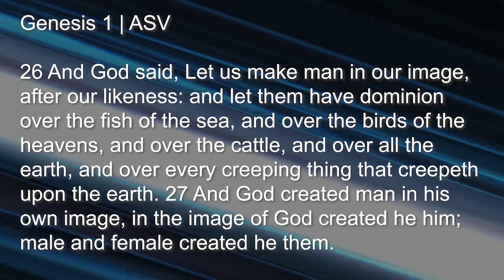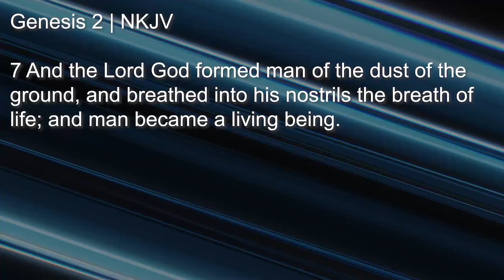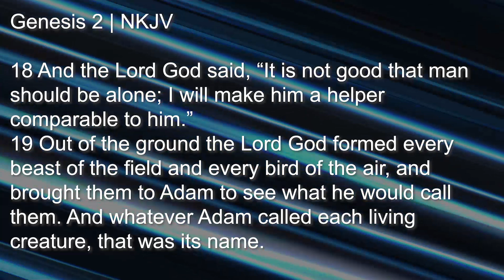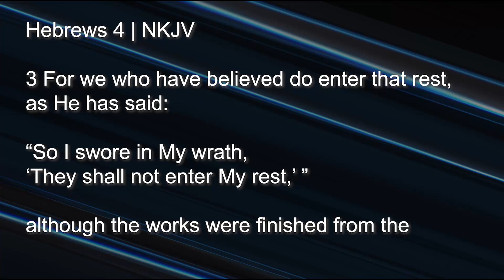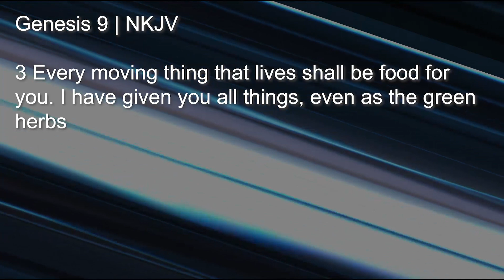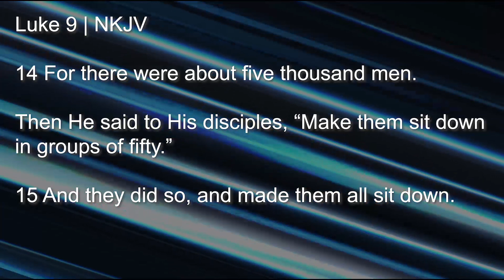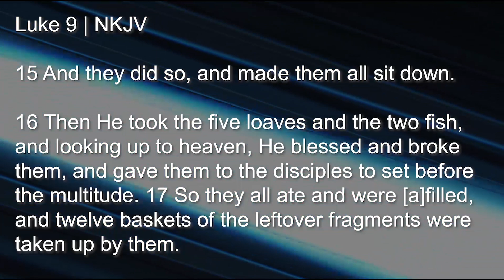2021 VIRTUAL REVIVAL DAY 5 - Apostle Samuel T.Manyika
Be blessed by this powerful word by Apostle Samuel T.Manyika.
Sermon Title: God's breath is God's capacity.